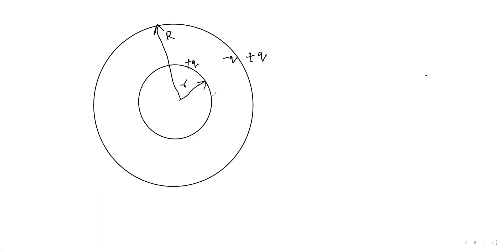class 5 capacitor basic intro